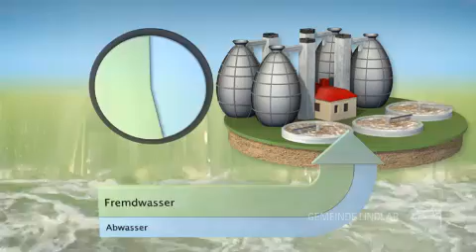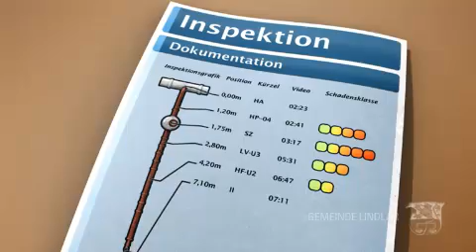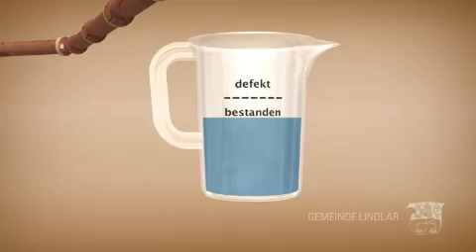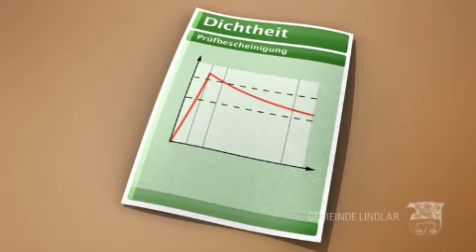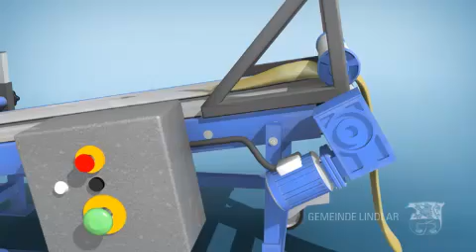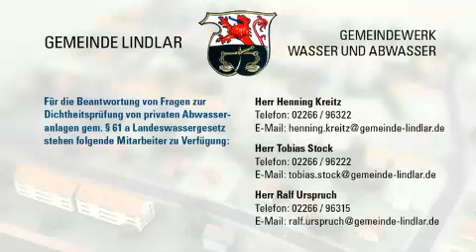Dichtheitsnachweis von Hausanschlüssen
Der Informationsfilm zur Grundstücksentwässerung veranschaulicht in Wort und Bild das Thema Zustands- und Funktionsprüfung sowie Möglichkeiten der Sanierung von privaten Abwasserleitungen.